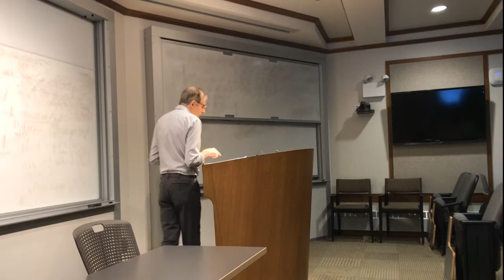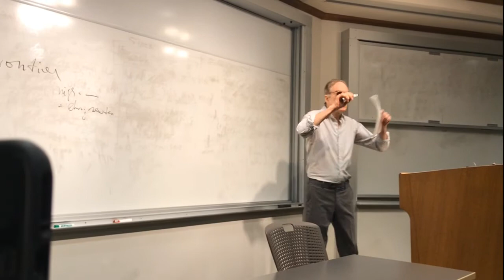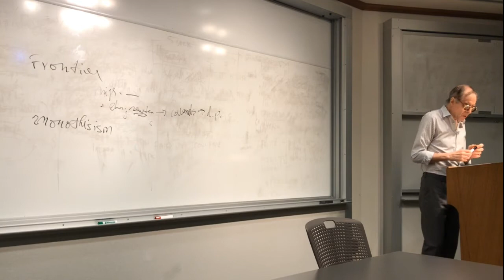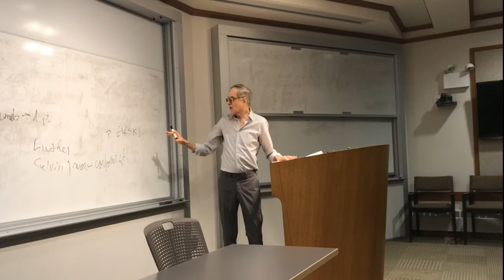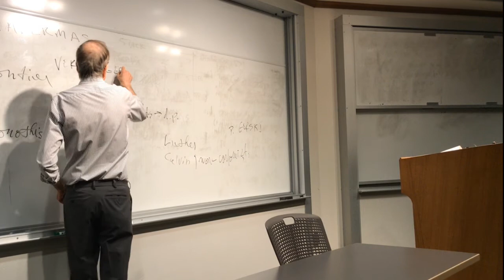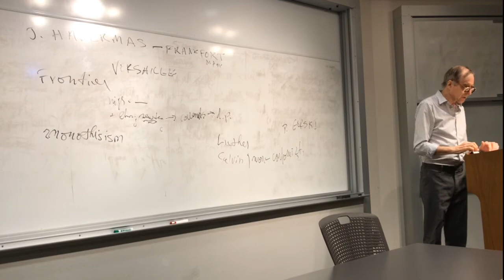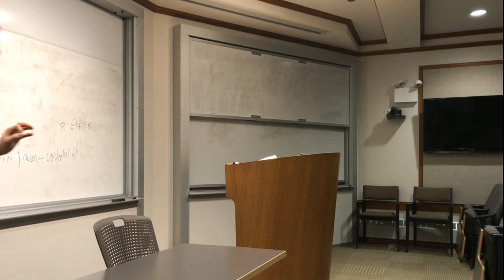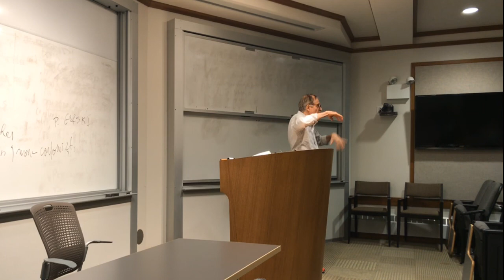Global Local Politics - Jan 17th, 2018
Prof. Terry Clark
Winter 2018